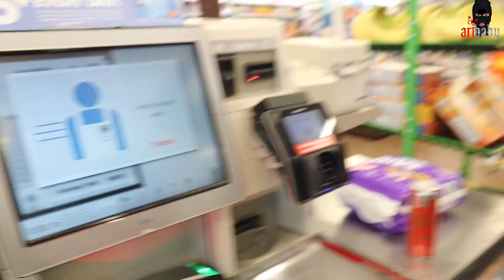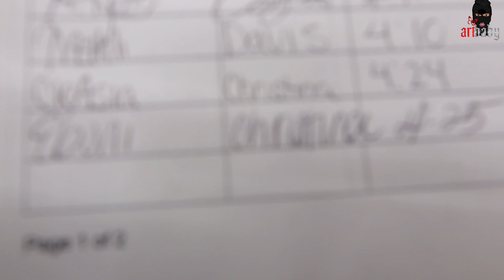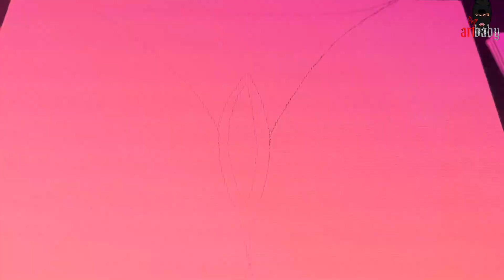VLOG | I GOT MY 🐱 PIERCED ( CHRISTINA PIERCING ) & ENDED UP AT THE STRIP CLUB | ARTBABY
Hey guys❤️
Y’all like the new intro? Lmaooo I told y’all my life is a movie so I’m going full out with my vlogs from now on. & did you peep the name change??🫣👀👀 it’s an Art Baby year and I’m ready for this new beginning 🫶🏽